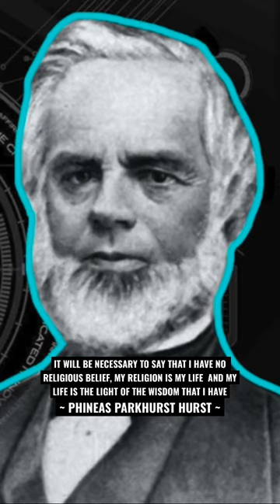IF THINE EYE BE SINGLE…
🔮Thank you for tuning into Timeless Knowledge!

Due to the social nature of this site, this channel may make the use of copyrighted material the use of which has not always been specifically authorized by the copyright owner. In accordance with Title 17 U.S.C. Section 107, the material on this channel is offered publicly and without profit, to the users of the internet for comment and non profit educational, informational purposes.